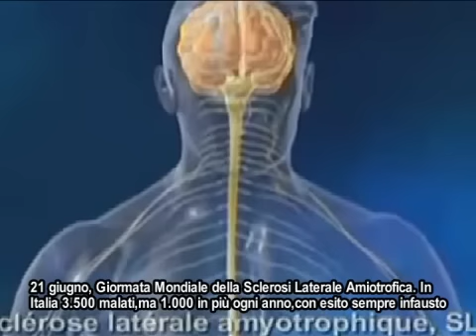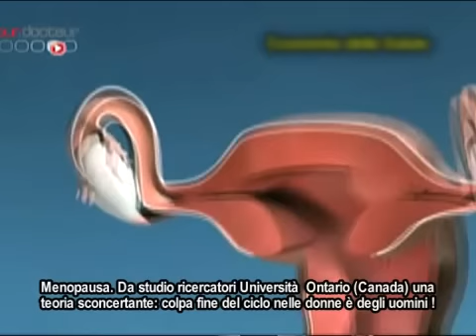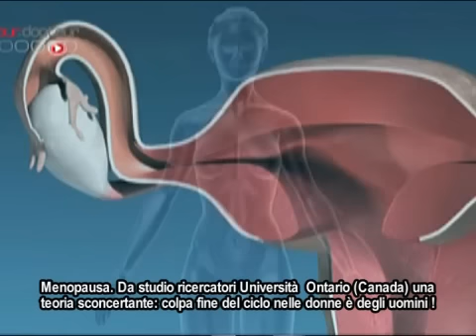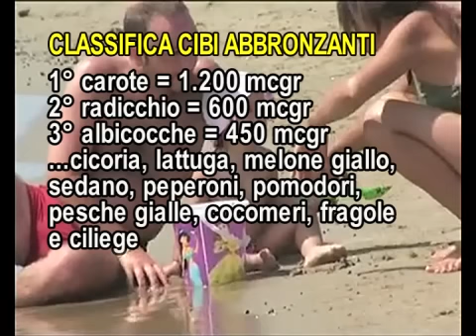SLA, i dati 2013 (Lombardia e Campania in testa).Menopausa: è colpa degli uomini?I cibi abbronzanti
Salute Sostenibile. Le curiosità scientifiche della settimana su medicina e salute: la Sla, la Sclerosi Laterale Amiotrofica, malattia inesorabile che il 21 giugno ha avuto la sua giornata mondiale: cos'è, come si manifesta, i casi in Italia (con la Camp seconda regione dopo la Lombardia), a che punto è la ricerca; la menopausa, la sconcertante teoria dei ricercat di una Univ canadese, sec cui l'arrivo della menopausa è colpa dell'uomo e delle sue preferenze per partner più giovani, che fanno sentire la donna 50enne ormai non più utile per la riproduzione; Gli abbronzanti naturali, i prodotti della terra più ricchi di vitamina A in grado di stimolare la melanina, garantire una tintarella perfetta ed assicurare la protezione del corpo dagli effetti nocivi dei raggi solari.